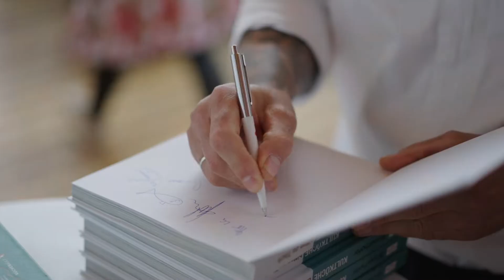KüchenKult 2022 - Die (Geschmacks-) Reise beginnt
Die KüchenKult (Geschmacks-)Reise 2022 in die Kindheit hat begonnen. Die Genusskünstler, Produzenten und Miniköche sorgten für einen fulminanten Auftakt am Ossiacher See und in der Stiftsschmiede.